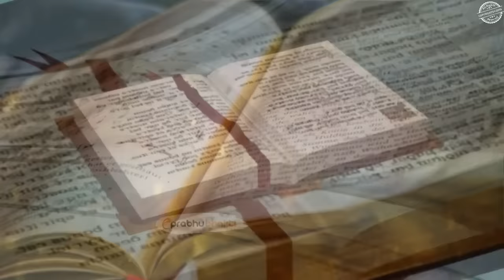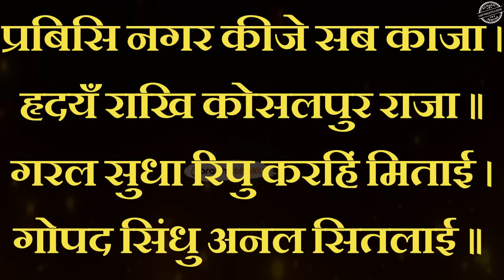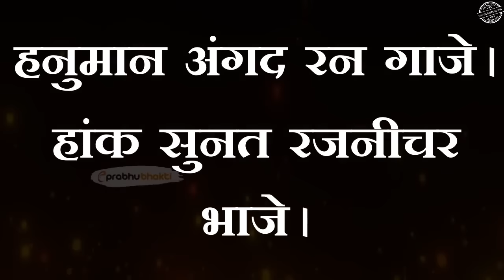सुन्दरकाण्ड की यह 2 चौपाई सोने से पहले केवल जपले 1 बार हर परेशानी होगी दूर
दोस्तों आज हम आपको सुन्दरकाण्ड की 2 सिद्ध और चमत्कारी चौपाइओ के बारे में बताने जा रहे है ,इन चौपाइओ के बारे में मान्यता है की यदि कोई मनुष्य इन चौपाइओ को केवल सच्चे मन से सुन भी ले तो उसकी हर परेशानिया स्वयं संकट मोचन हनुमान जी हर लेते है तथा हर प्रकार के दुःख दर्द दूर कर देते है